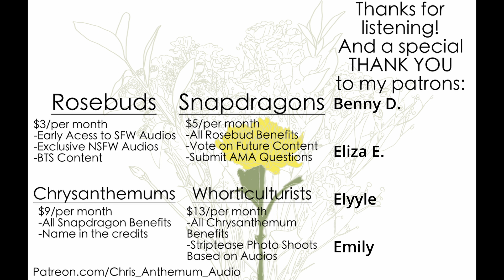18+ ASMR [M4F] The Kidnapped Prince and the Pirate Queen [Yandere][Roleplay][Fantasy][CNC][Dom/Sub]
A submissive and breedable prince finds himself at the mercy of a vicious pirate queen...and as luck would have it, she's crazy about him.

CONTENT WARNING : This is a CNC scene, so there a themes of non consent, kidnapping, coercion, and other difficult acts.

All characters in my audios are 18+, and all audios are made by adults, for adults.

@AnthemumAudio on Twitter for updates and extra content

Peace & Love,
Aud